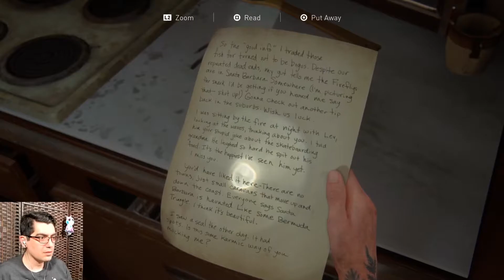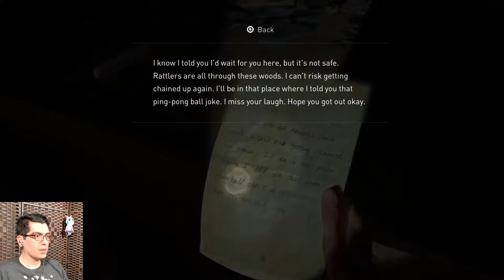The Last of Us Part 2 - Episode 52 - Gameplay and Reactions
The Last of Us Part II - Episode 52 - Gameplay and Reactions